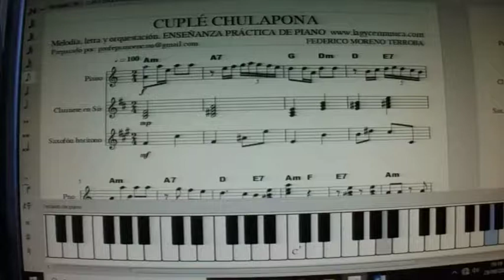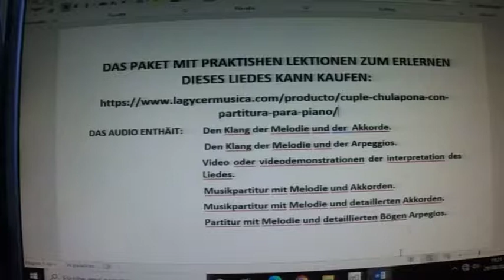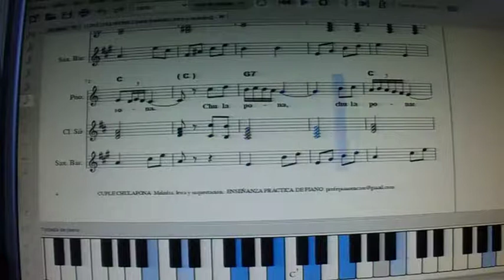CUPLÉ CHULAPONA, con partitura para piano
CUPLÉ: CHULAPONA, orquestada. Lección que acaba de ponerse a la venta para aprender a tocar esta melodía, en la dirección siguiente
CURSO DE PIANO ONLINE. Vídeo efectuado para que mis ALUMNOS DE PIANO ONLINE encuentren una buena ayuda a la hora de estudiar e interpretar esta pieza musical. Canal especializado en la “VENTA” DE CLASES PRÁCTICAS  para aprender a tocar el piano de forma amena, rápida, práctica, facilitada, eficaz y moderna, a partir de melodías concretas y con todos los recursos a disposición del alumno. El alumno que compra cualquiera de las clases que están a la venta, se encuentra como si tuviera el profesor de piano en su casa, debido a la gran cantidad de documentación que se le entrega: varias partituras, varios audios y varios vídeos, todo éllo relativo a la melodía objeto de estudio. Los audios y vídeos, al principio, sirven para solucionar las dudas que se le presentan al alumno. Y más tarde, para hacerse un auto examen y comprobar la eficacia del estudio efectuado.